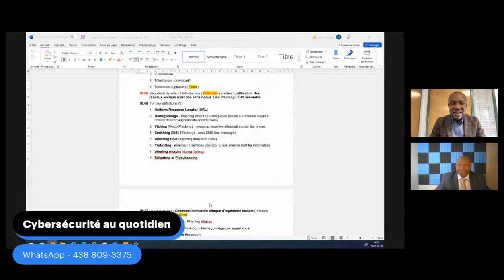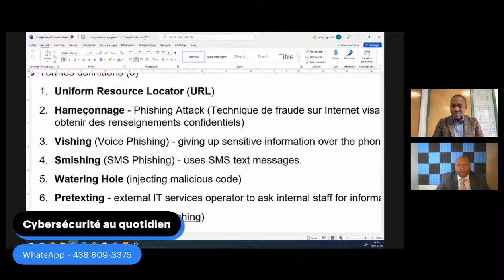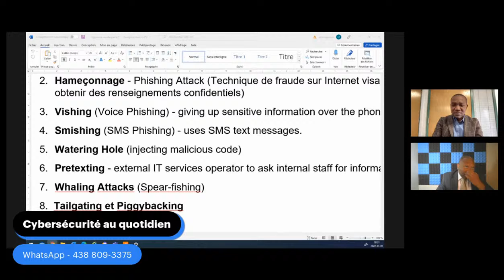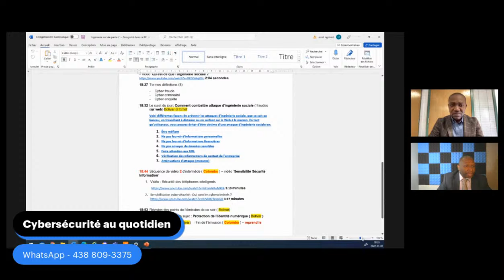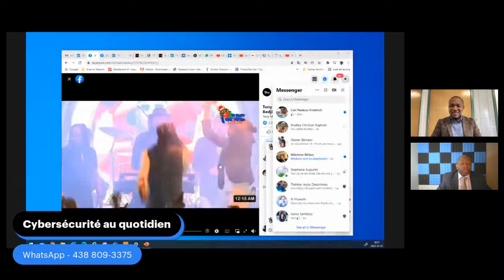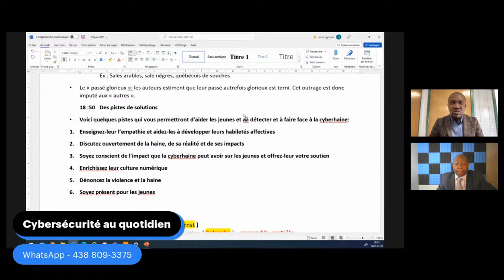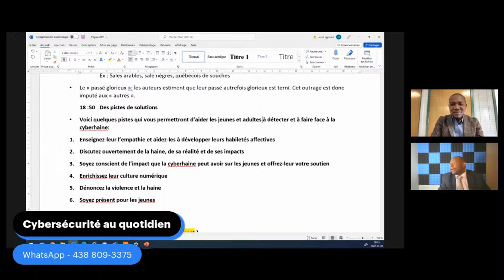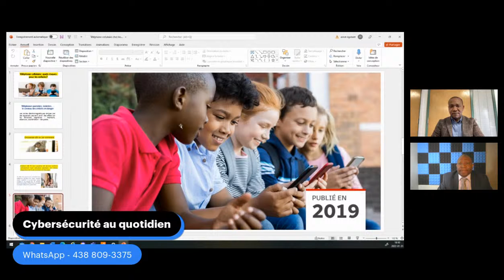Cybersécurité au quotidien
Radio Lombo